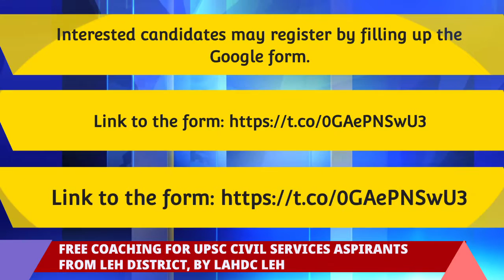Hindi Version | FREE UPSC COACHING FOR ASPIRANTS OF LEH DISTRICT BY LAHDC LEH. GET REGISTER TODAY.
LAHDC Leh in collaboration with SamkalpIAS is going to offer Free Coaching for UPSC CivilServices aspirants of Leh.

Interested candidates may register by filling up the Google form by or before 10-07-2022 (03:00PM).